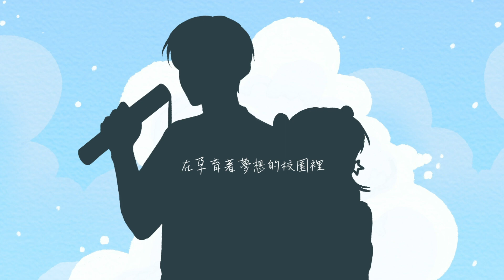【廣播劇預告】《矮小的超新星》第一印象EP1 台灣原創BG廣播劇預告｜斑點、盆栽主演【聲音無限廣播劇團】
聲音無限廣播劇團製作

盆栽原創劇本《矮小的超新星》原創BG廣播劇預告

【預告CAST】
學長：斑點
學妹：盆栽

【預告STAFF】
導演：井西
音像後製：井西
影像後製：井西
劇組行政：音箱、盆栽
美術設計：小三
特邀繪者：Mumu

本作品由「聲音無限廣播劇團」策劃製作，
未經許可，禁止擅意更改重製。
作品素材音效來源於網路，歸著作人所有，禁止任何商業用途，
如需轉載其他平台，請先來信詢問。謝謝配合！